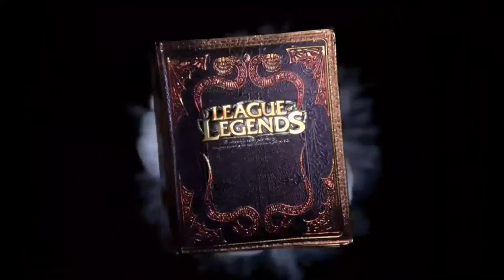League of legends part 3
All kinds of movie trailer and movies
Movie trailer and movies

additional search.